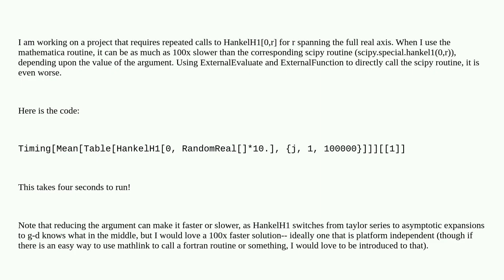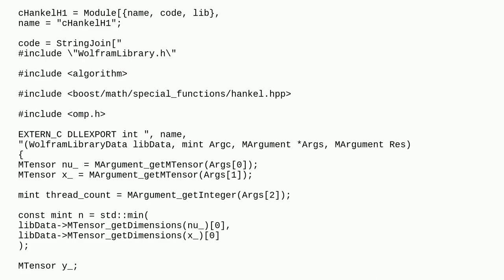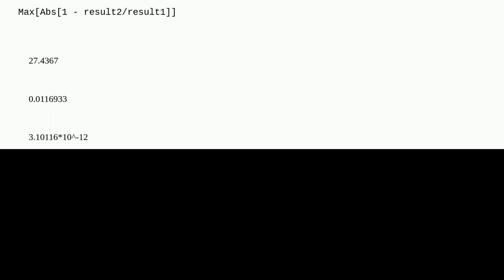Mathematica: Fast Hankel Function in Mathematica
Fast Hankel Function in Mathematica

A special thanks goes out to the community

  performance-tuning mathematical-optimization mathlink-or-wstp